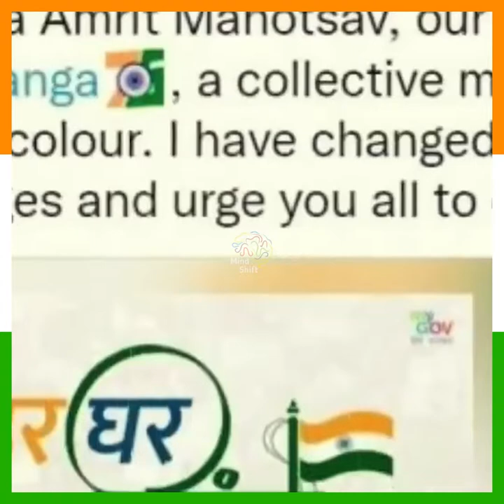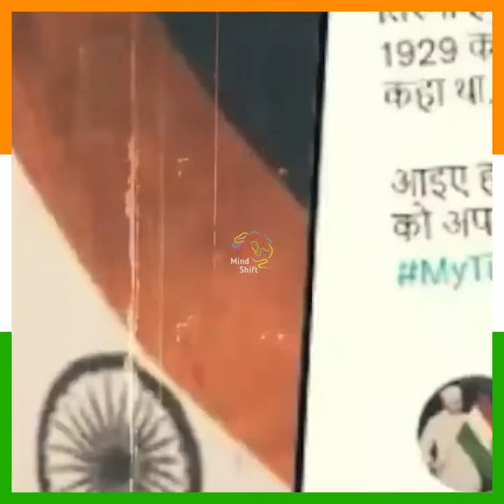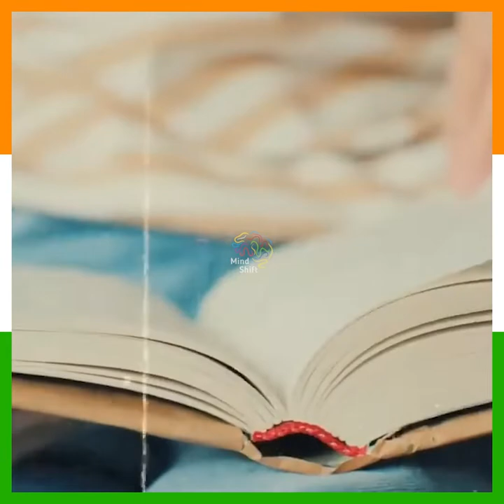इन मसलमानों ने मक्का मदीना में फहरा दिया झंडा | आखिर मक्का में क्यों फहराया गया तिरंगा ?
देशप्रेम क्या होता है ये आज सभी को इन मुसलमानों से सीखना चाहिए। एक तरफ कुछ लोग विरोध करते रह गए और दूसरी तरफ मक्का मदीना पर तिरंगा फहरा दिया गया।

in musalmano ne makka madina me phehra diya jhanda
akhir makka me kyu fehraya gaya tiranga
tiranga in makka madina
mecca madina
makka madina
fact